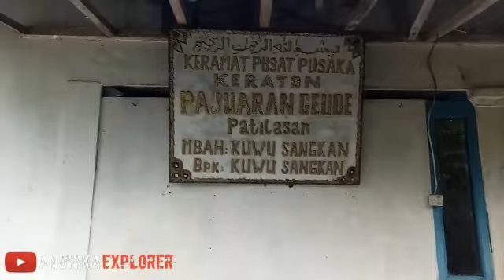PETILASAN MBAH KUWU SANGKAN DI MAJALENGKA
Petilasan mbah Kuwu Sangkan di Majalengka merupakan petilasan dahulu waktu Mbah Kuwu Sangkan berada di Majalengka, petilasan mbah Kuwu Sangkan di Majalengka ini berada di kecamatan payingkiran Majalengka dan biasa nya tiap malam Jumat rutin ada tawasul dan zikir selain petilasan ada juga sumur keramat yang berada di samping petilasan